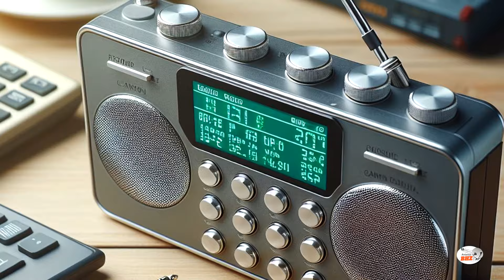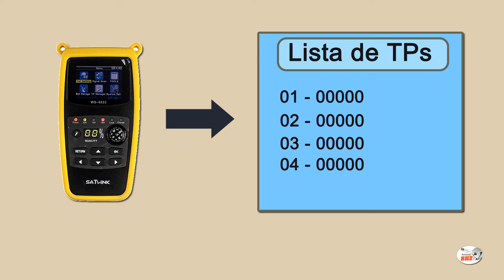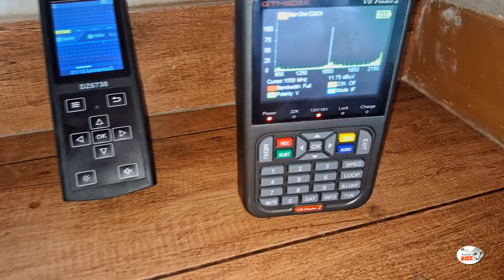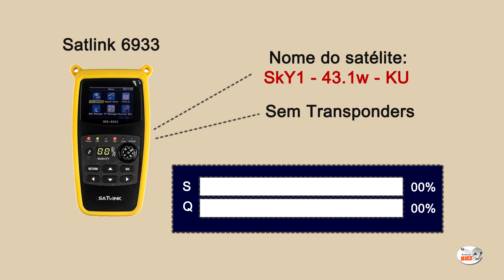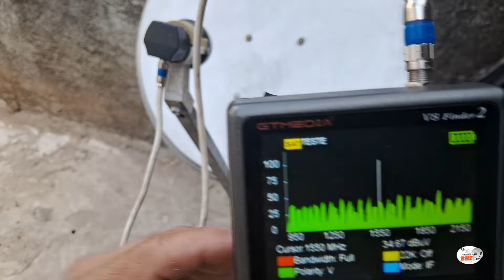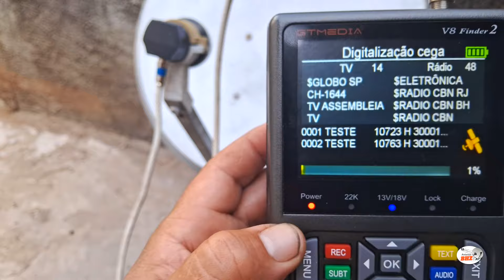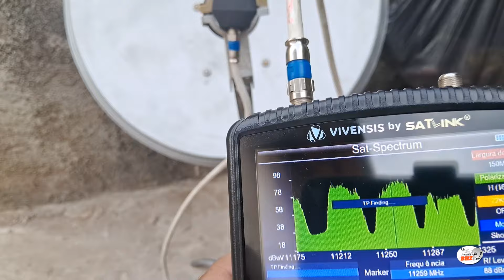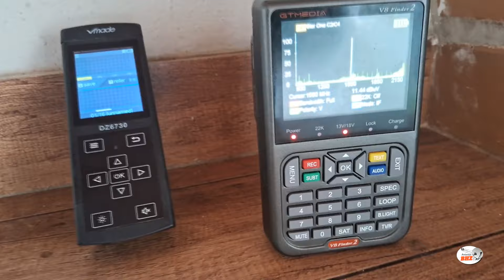COMO ENCONTRAR SINAL DE SATÉLITES SEM USAR TPS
𝐓𝐄𝐂𝐍𝐈𝐂𝐎 𝐀𝐍𝐓𝐄𝐍𝐈𝐒𝐓𝐀 𝐁𝐇 𝐄 𝐑𝐄𝐆𝐈𝐀𝐎